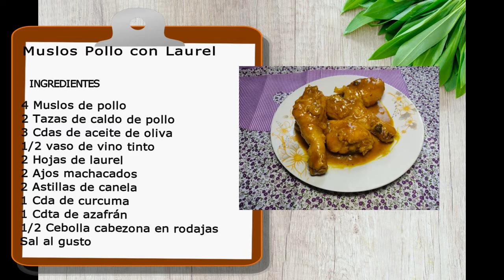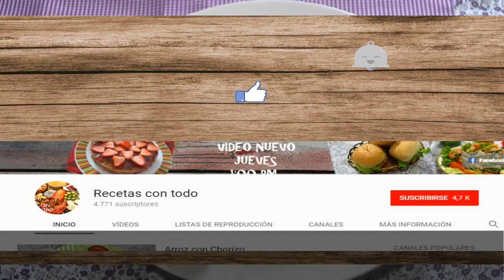Muslos de pollo con laurel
Cómo hacer Muslos de pollo con laurel?
¿Cómo preparar receta con pollo?

Ingredientes:

Caramelo: 1/4 de lb de azúcar y 2 Cdas de mantequilla